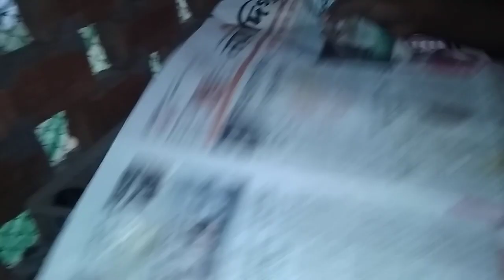হ্যাচারিতে মুরগির বাচ্চা বের করা ও প্যাকেট করার সুন্ধর ভিডিও, chicken farm workers beautiful video.